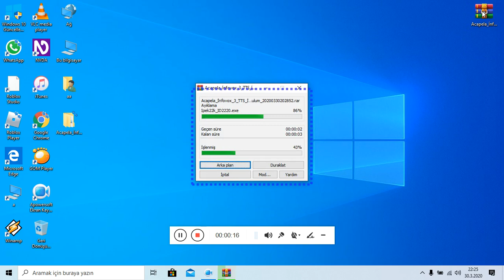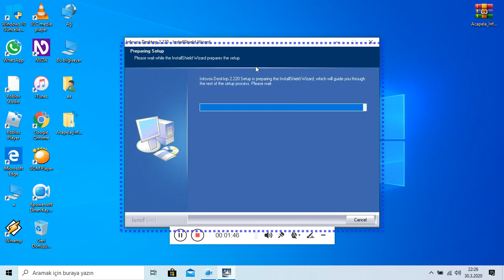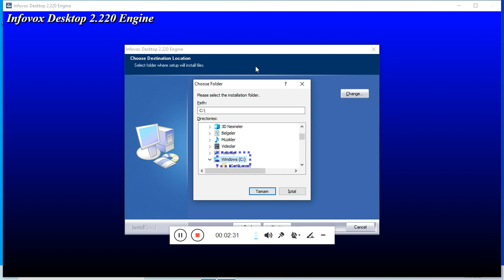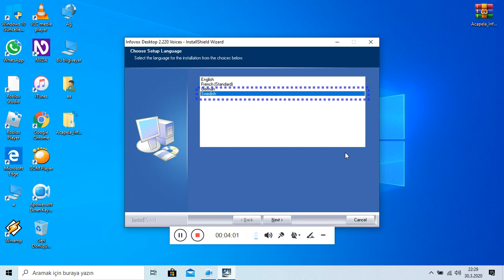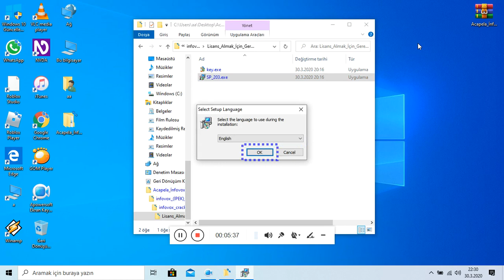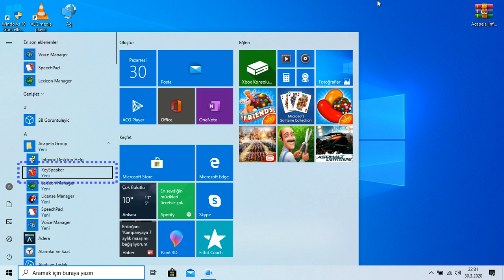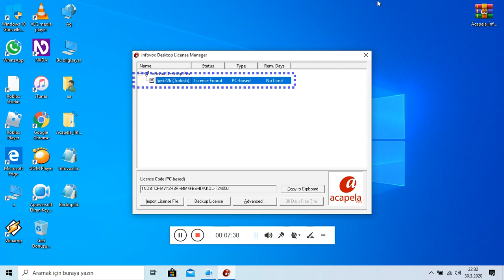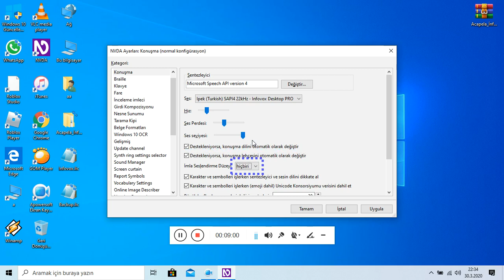Acapela Ìnfovox3 İpek Normal Kurulumu, Lisanslanması Ve Etkinleştirilmesi...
Herkese selamlar millet. Bu günkü konumuz; Normal Kurulumlu ipek sentezleyicisi. ‏Acapela‏ ‎İnfovox3 ‏ipek Sentezleyicisini, NVDA İçin Geçerli olan,‏ Ahmedstar tts; Eklentisinden‎ ‏bağımsız olarak ‏ta kurup‎ ‏kullanmak‏ Mümkün. Ancak ufak bir hatırlatma, Bu sentezleyiciyi Kurup‎ ‏kullanacaksanız, Mağlesef barış ve ceren sentezleyicilerinden‏ ‎vazgeçmek‏ Durumundasınız. Çünkü bu seslerin‏ ‎Hepsi aynı anda kurulup kullanılamıyor. Bunun nedeni; Programlardan biri yani barış ve Ceren sentezleyicilerini barındıran ilk uygulama infovox 2.2 olarak geçiyor İpek sentezleyicisini içinde barındıran diğer uygulama ise infovox 3.3 olarak geçiyor bunların her ikisini aynı anda kurmaya kalkıştığımızda kullanmakta olduğunuz programı güncellemek üzeresiniz veya şu anda kullanmakta olduğunuz programın daha eski bir sürümünü kurmak üzeresiniz gibi bir uyarı alınıyor ve programlar birbirleri ile çakışıyor dolayısıyla biraz uğraşırsanız programlar aynı anda kuruluyor ancak bu defa ipek sentezleyicisi düzgün konuşurken barış ve ceren sesleri takılarak ve kesik kesik konuşmaya başlıyor Ama tabi jaws kullanıcıları için aynı şeyi söylemek mümkün değil Çünkü az önce söylediğim de nedenlerden ötürü hem infovox desktop 2.2 hemde 3.3 versiyonunu aynı anda bilgisayarda barındırmak mümkün olmuyor o yüzden jaws kullanıcıları seçim yapmak zorundalar mağlesef ya barış ve Ceren sentezleyicileri ya da onların yerine İpek sentezleyicisi programın indirme adresi alttadır aşağıda vereceğim linkten dosyayı indirmeniz mümkündür